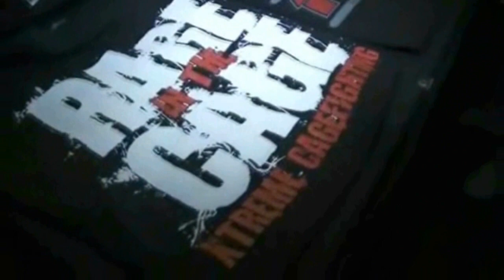Cody Barber vs. Rocky Sutton